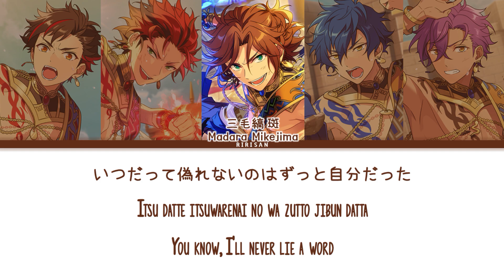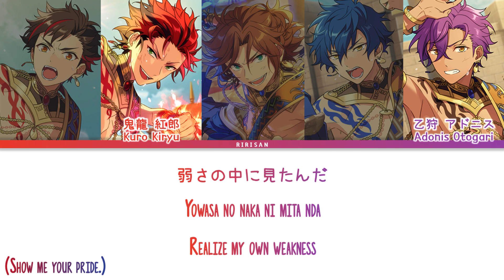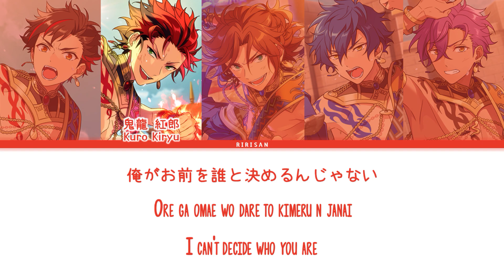「 ES!! 」FIST OF SOUL (Game Size.) – Butou-kai [KAN|ROM|ENG]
✪ Artist: Butou-kai
Kuro Kiryuu (CV: Kamio Shinichiro)
Madara Mikejima (CV: Toriumi Kousuke)
Tetora Nagumo (CV: Nakajima Yoshiki)
Adonis Otogari (CV: Hataru Watano)
Jun Sazanami (CV: Uchida Yuuma)

✪ Edit: Ririsan
✪ Color Coded: Ririsan
✪ Trans: Ririsan (Please ask permission if you want to use)